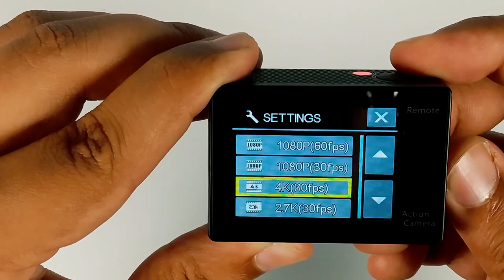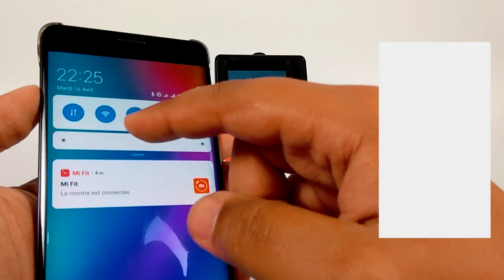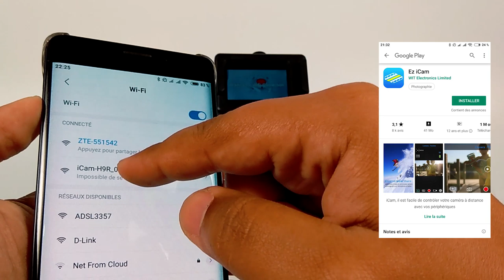Eken H9R 4K - Meilleur Budget | Action Camera 📸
Eken H9R 4k Action Camera | Eken H9R Review | Eken H9R / Eken H9

Aujourd'hui présentation d'une abordable caméra action " Eken H9R Ultra HD 4k Action Camera ". La "Eken H9R 4k action camera" est un bon outil pour une utilisation quotidienne. La qualité vidéo est excellente. en plus d'être livré avec une télécommande wifi et plus encore. J'ai inclus des exemples de vidéos et de photos d'Eken H9R dans cette vidéo pour vous donner une idée de la qualité vidéo et photo en 1080p ainsi que en 4K. Alors amuser vous bien

VOIR D'AUTRES VIDÉOS.